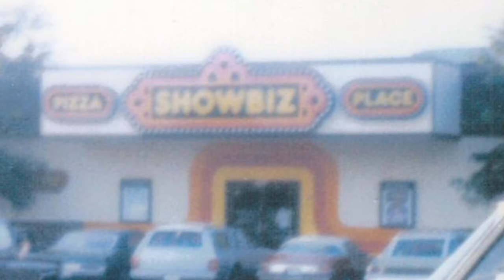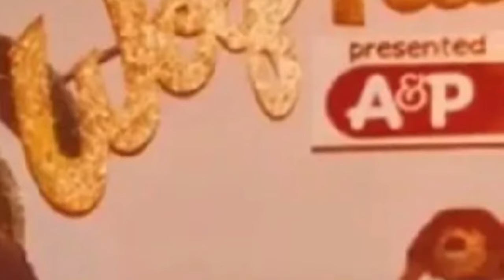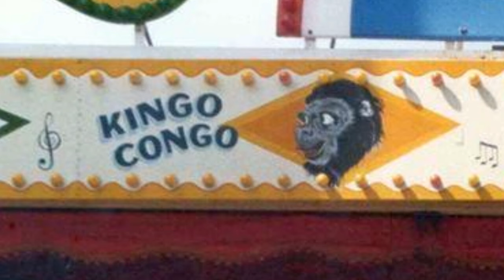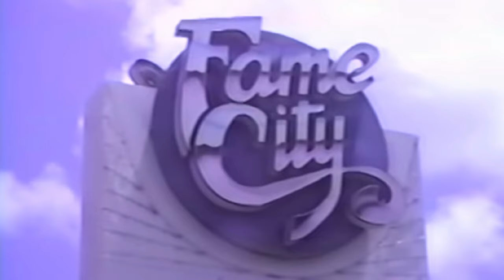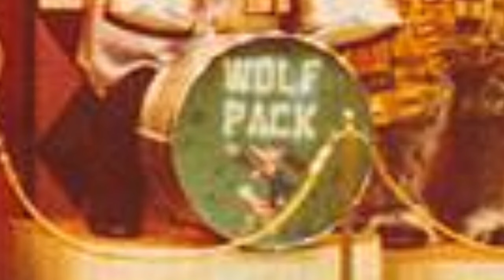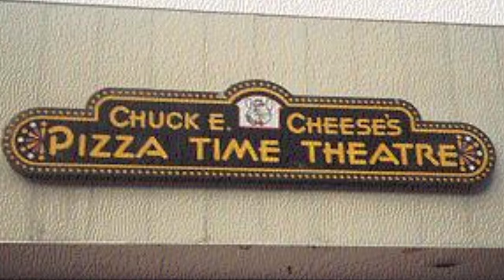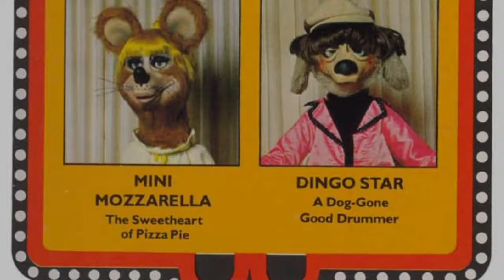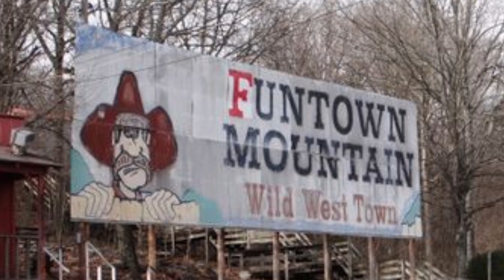All Known Wolf Pack 5 Installations